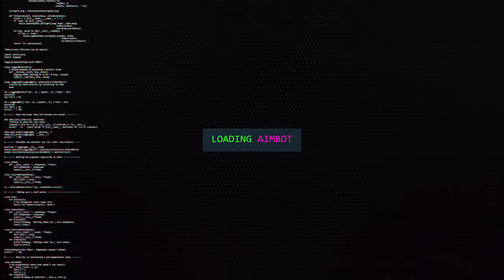NÃO FAÇA ISSO NO COD 4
Não faça isso no cod 4 pq vc nao vai enxergar nada...